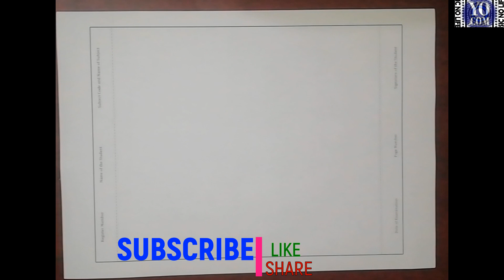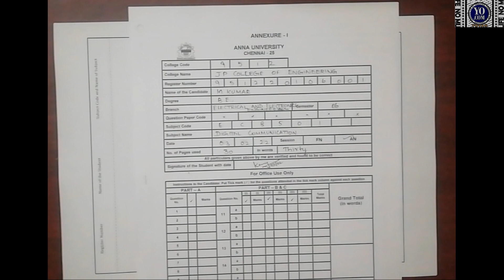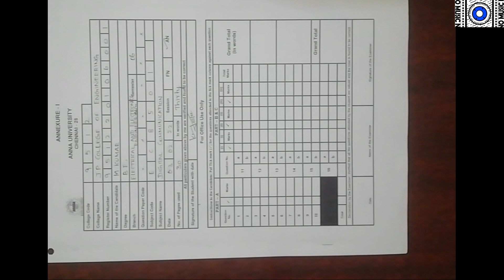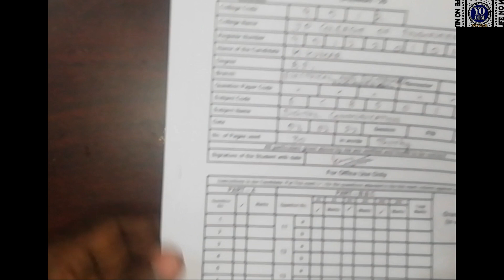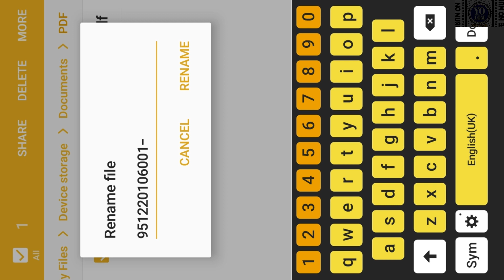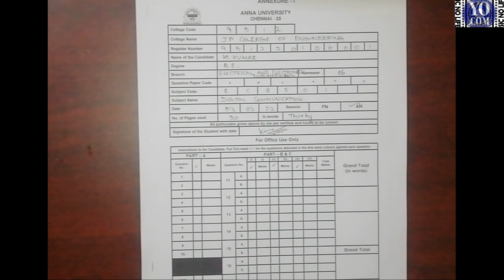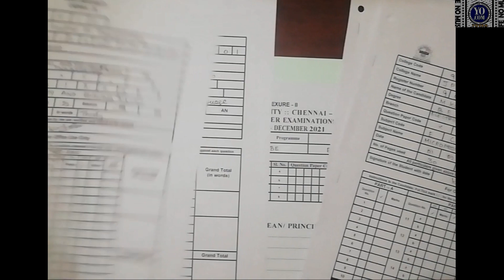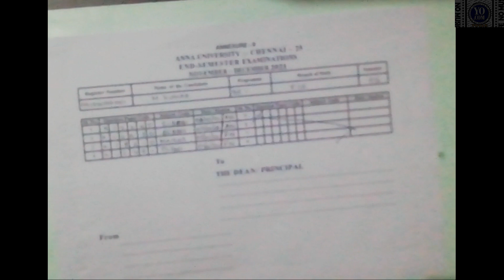Online Exam 2022 FULL DEMO || Step by Step Process || ஆன்லைன் தேர்வு 2022 படிப்படியான செயல்முறை.